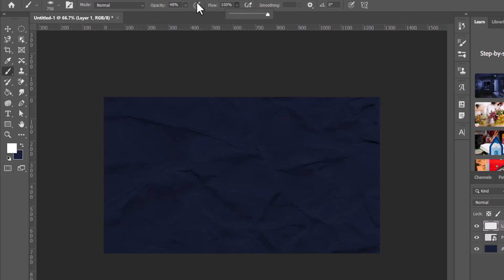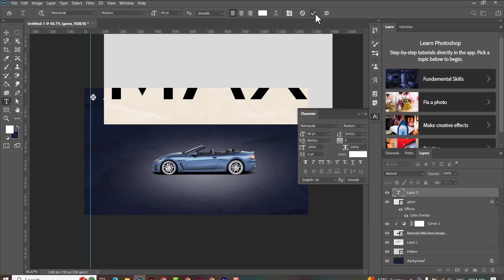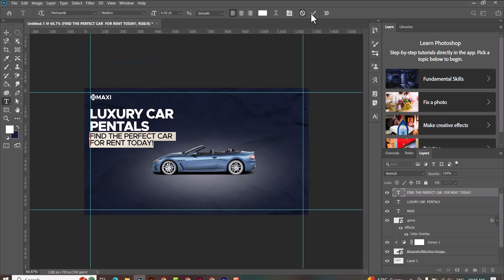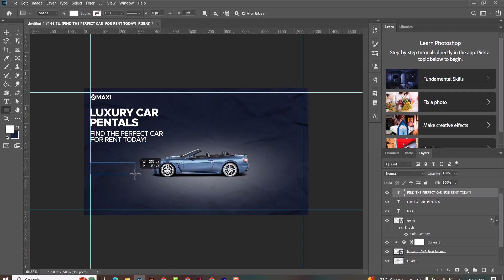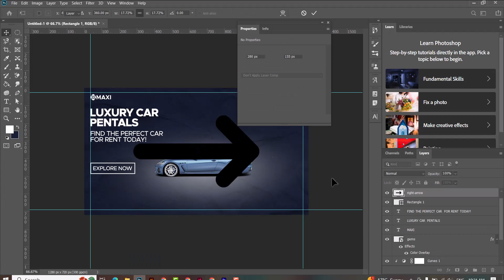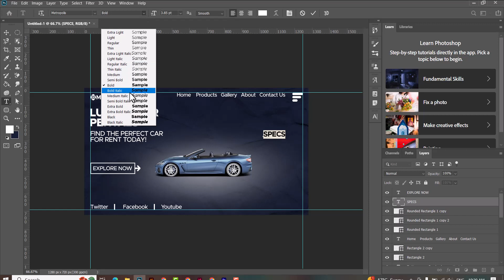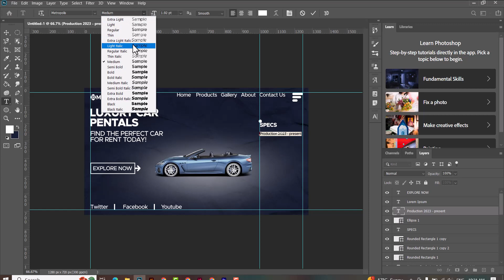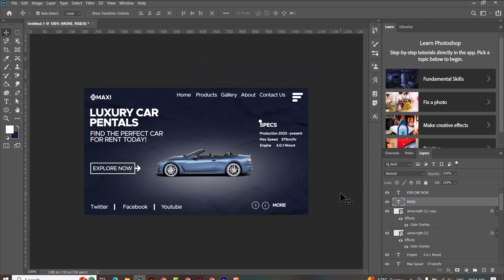Luxury Car Poster Design in Photoshop | PSD FREE Download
Details:
Hi Viewers! In this Photoshop tutorial, we will create a eye catchy "Luxury Car Poster Design in Photoshop". Whether you're a beginner designer or just starting your creative journey, this tutorial is perfect for you. The best part is, I'm offering a FREE PSD file for you to download and use, so you can follow along and customize your own text effect easily.